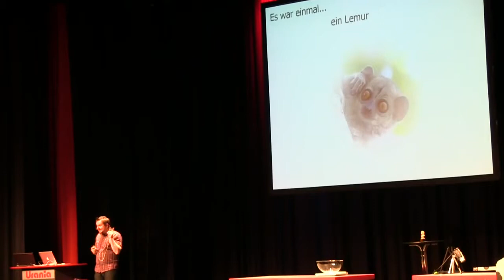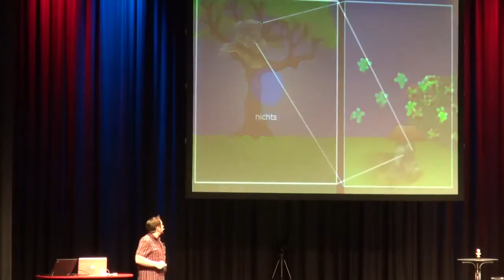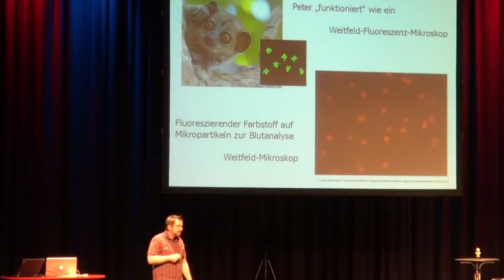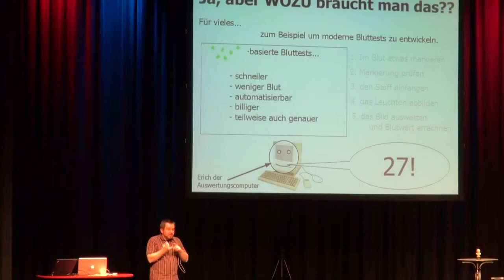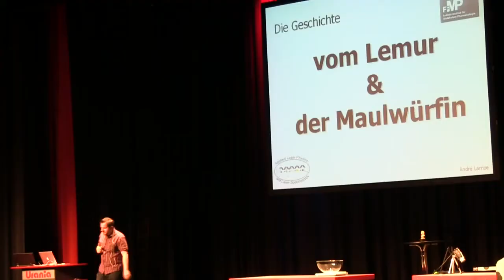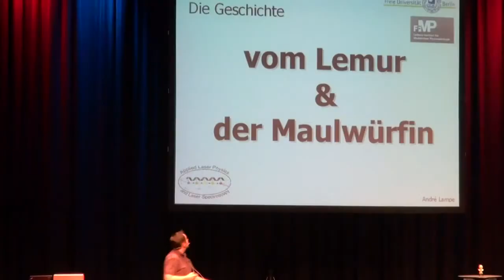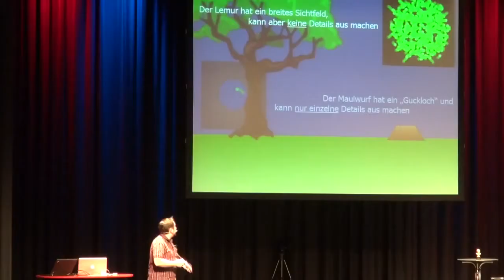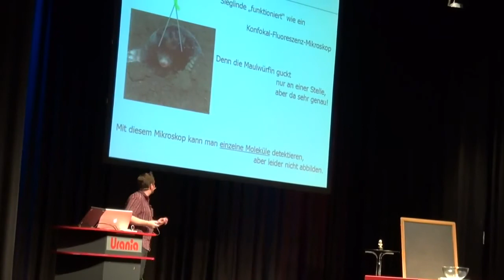Der Lemur und die Maulwürfin Einstein Slam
. André Lampe, Doktorand am Institut für Chemie und Biochemie (Labor für Membranbiochemie und Molekulare Zellbiologie) der FU Berlin, mit seinem Vortrag.

André Lampe, Doktorand am Institut für Chemie und Biochemie (Labor für Membranbiochemie und Molekulare Zellbiologie) der FU Berlin, mit seinem Vortrag. Rechte: André Lampe / WDR / luups.

Rechte: André Lampe / WDR / luups und science-slam.com.

. Science Slam Berlin: Dipl.-Phys. Simon Barke vom Max-Planck-Institut für Gravitationsphysik (Albert-Einstein-Institut) in Hannover mit seinem Vortrag.

. "Der Weberknecht - Wie alt ist Opa Langbein?". Ein Vortrag von Jason Dunlop. Weberknechte gehören zu den Spinnentieren. Obwohl sie wie Webspinnen.